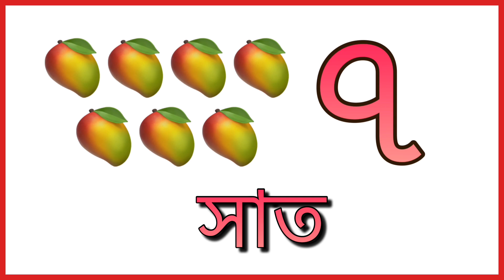১ থেকে ১০ বাংলা সংখ্যা। ১ ২ ৩ ৪ Bangla Numbers । এক দুই তিন । ১ থেকে ১০ বাংলা সংখ্যা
১ থেকে ১০ বাংলা সংখ্যা। ১ ২ ৩ ৪ Bangla Numbers । এক দুই তিন । ১ থেকে ১০ বাংলা সংখ্যা

Learning Bangla Numbers 1 to 10 | ১ থেকে ১০ বাংলা সংখ্যা | ১২৩

১ থেকে ১০ বাংলা সংখ্যা | ১২৩

Learning Bangla Numbers 1 to 10